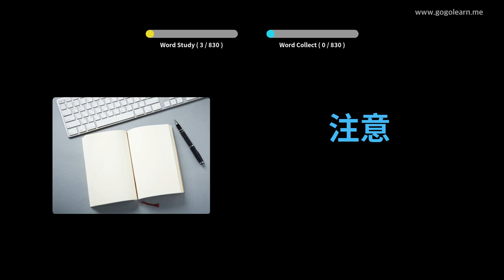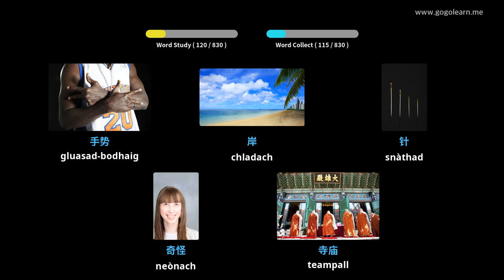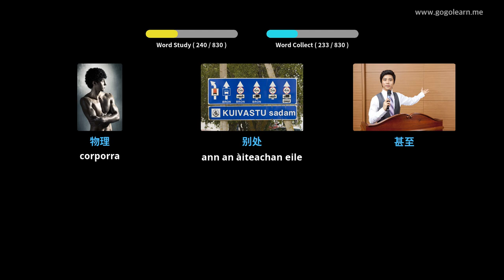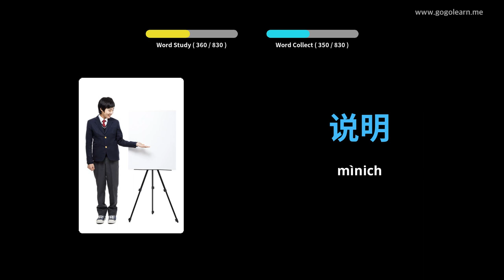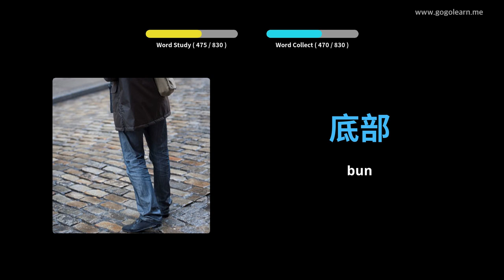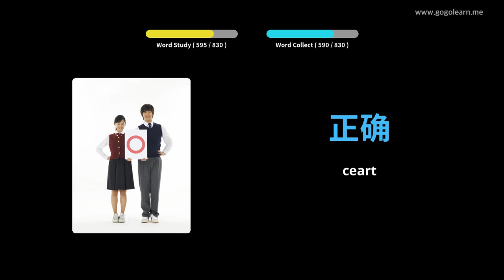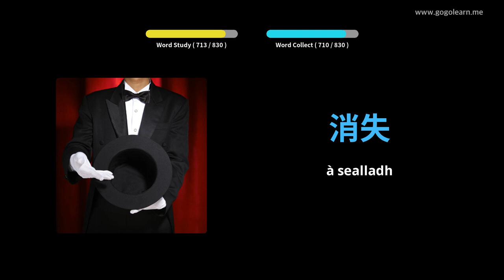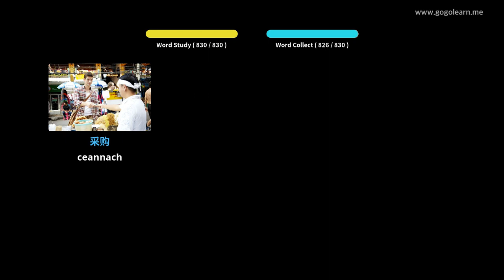Briathrachas Sìneach Sgoil Mheadhanach | Golearn